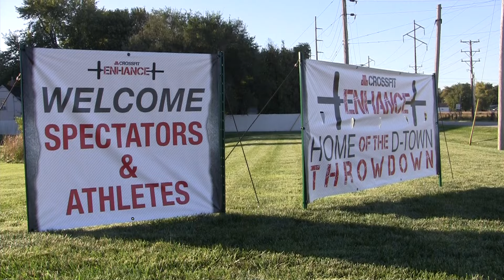4th annual D-Town Throwdown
The 4th annual DMH CrossFit Enhance D-Town Throwdown took place this weekend with 280 athletes representing 48 teams from across Illinois and other states.